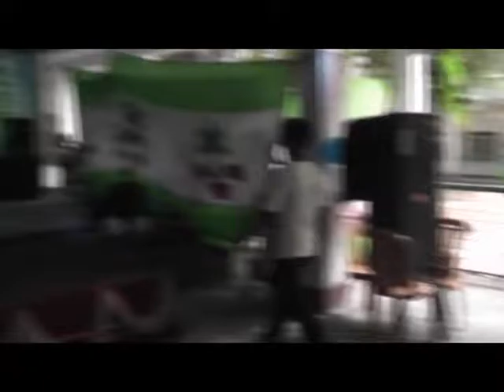BAHSS-06-Drama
Reunion 2014 -
Batch -2006
Badda Alatunnesa Higher Secondary School